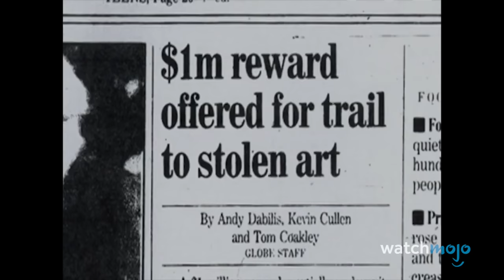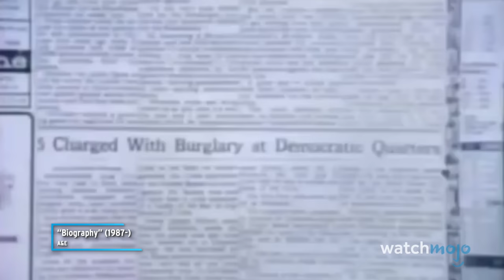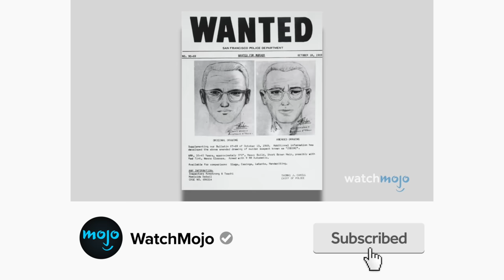The Most Famous Crimes in History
These are the crimes everyone has heard of. For this video, we’ll be discussing the most infamous, well-known or covered crimes that spawned media frenzies. Our countdown includes The Kidnapping of Patty Hearst, The Mystery of JonBenét Ramsey, Jack the Ripper, and more! What are your thoughts on these crimes today?